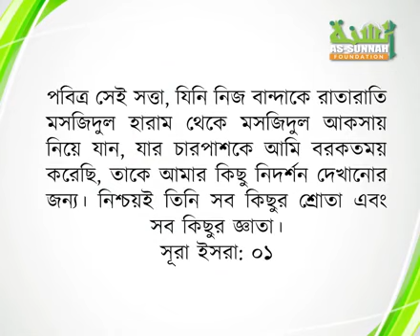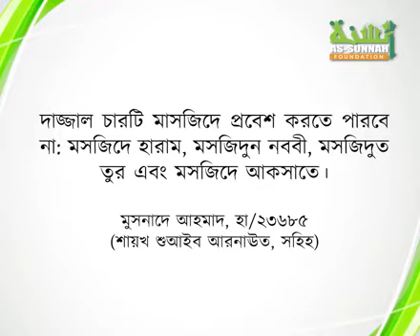মসজিদুল আকসা কেন এতো গুরুত্বপূর্ণ? জেনে নিন ১১ টি অনন্য বৈশিষ্ট্য